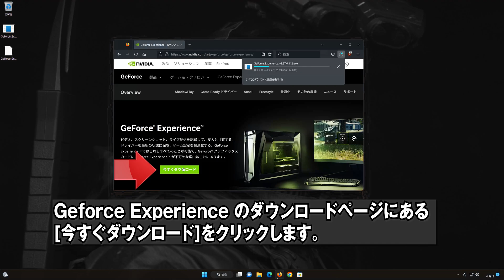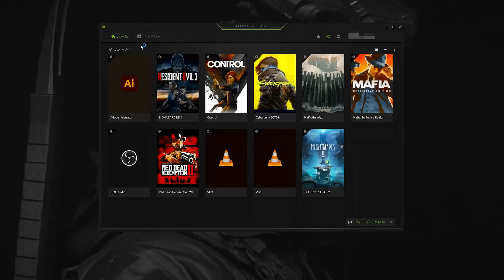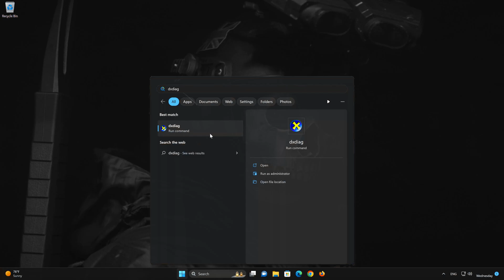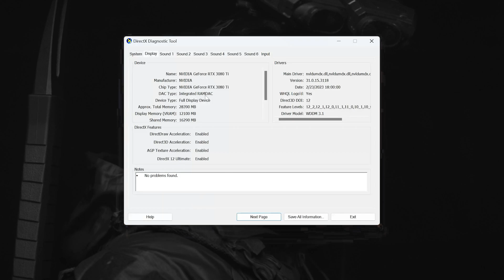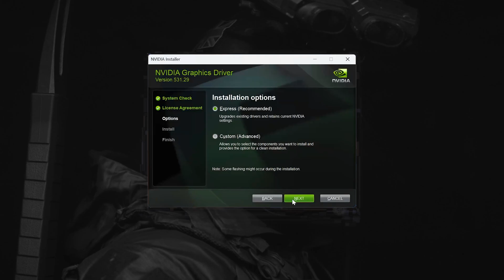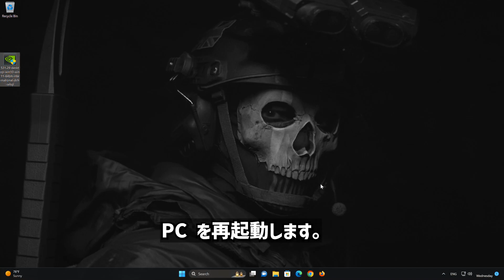Nvidia Geforce Experienceの起動時に0x0003エラーが出る時の対処法 - Windows10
今回は、Windows10のPCでGeForce Experienceが「0x0003」エラーで起動しない場合の対処法を紹介します。